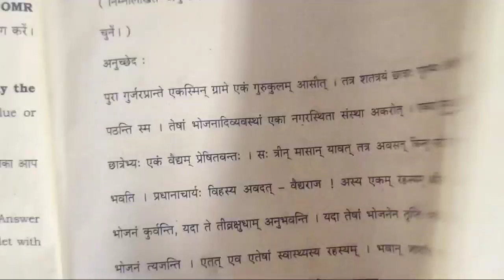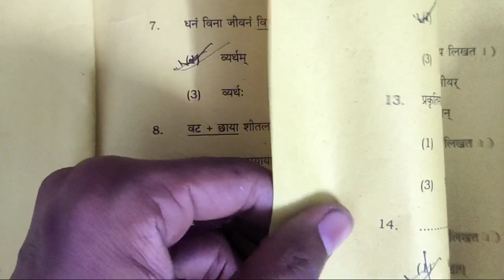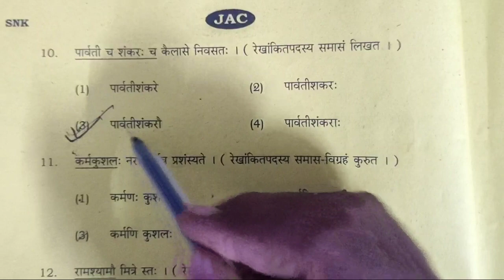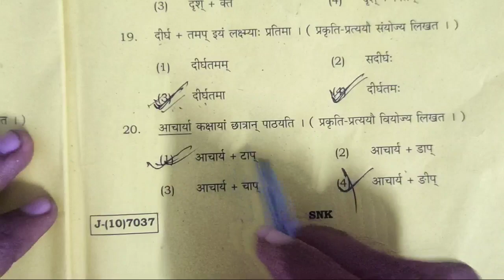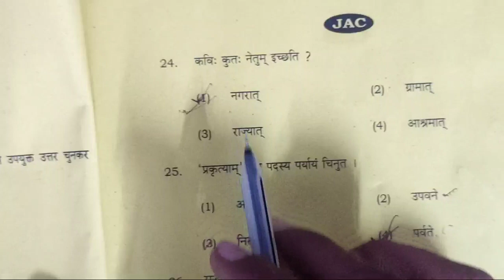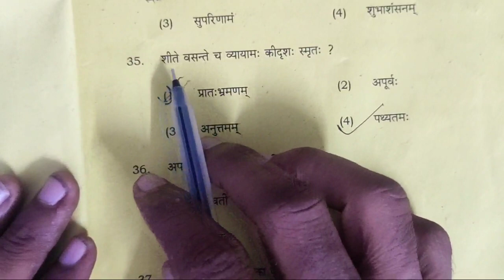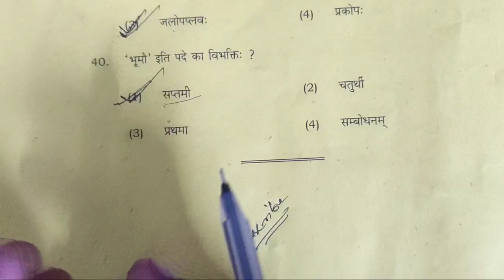sanskrit answer key class 10 jac board | jac board 10 sanskrit answer key 2022